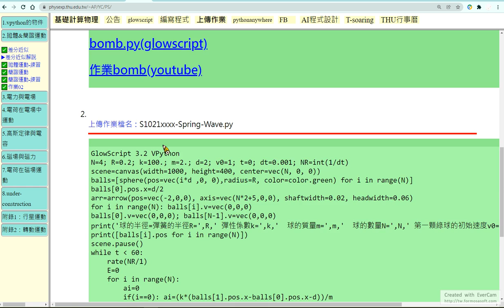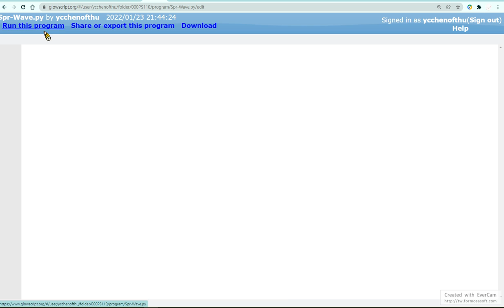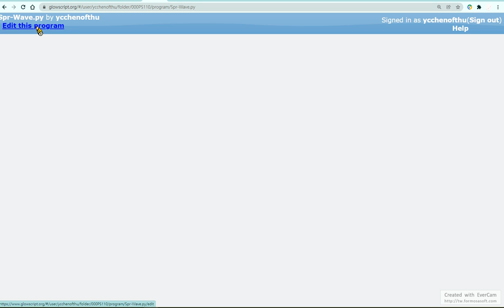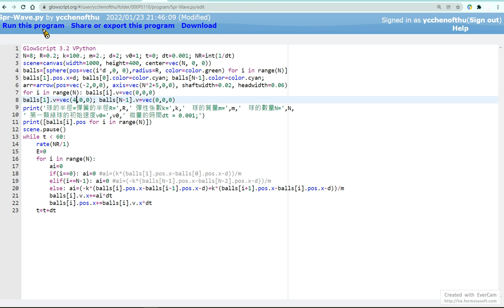PS spring wave b1